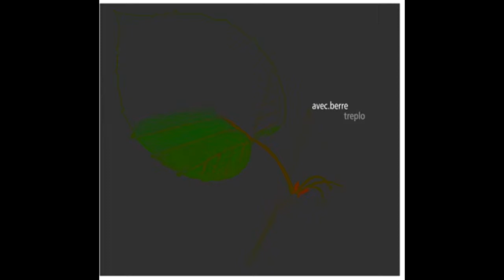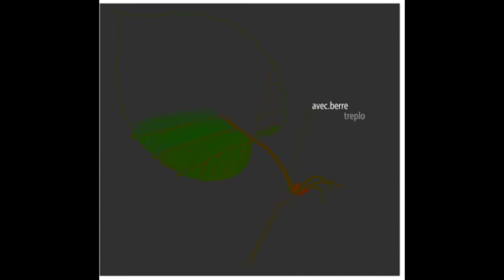Avec.Berre - Untitled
Aqui les traigo el segundo proyecto de otium records, en mi opinion muy bueno para la hora de no poder dormir y poner en tu reproductor o smartphone unas cuantos tracks de Ave.Barre.